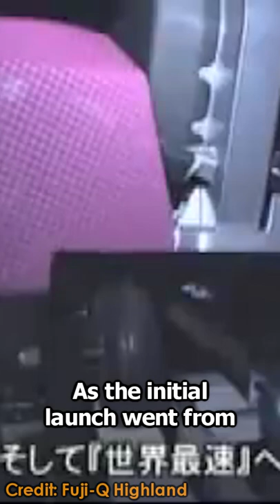Did You Know About Do-Dodonpa...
Did you know at Fuji-Q Highland, when converting the S&S air launched coaster Dodonpa to Do-Dodonpa, extra speed and acceleration were added to the air compressed launch, as the initial launch went from 0 to 172 kilometers per hour in 1.8 seconds, up towards 0 to 180 kilometers per hour in 1.56 seconds, increasing the g-force on the launch from 2.7g’s to 3.3g’s.